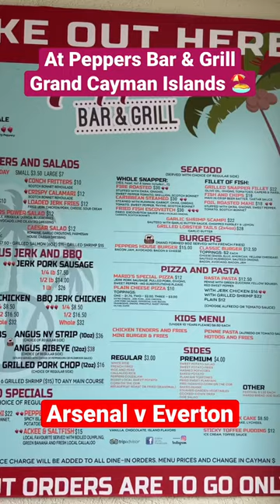@ Peppers, bar and grill, Cayman Islands, Arsenal v Everton ￼